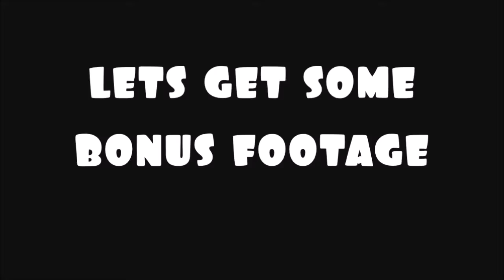RAINBOW SIX SIEGE: Mutiplayer ~2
fade away instrumental. by alan walker

Playing: RAINBOW SIX SIEGE